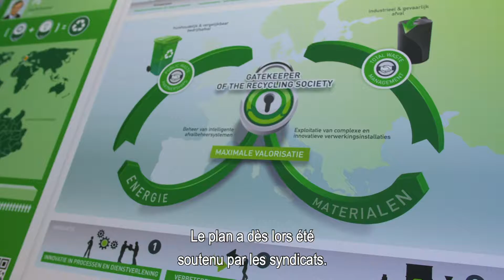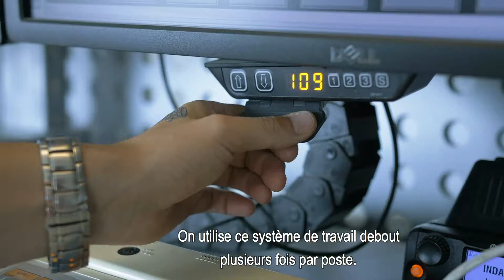DEMOGRAFIEFONDSDEMOGRAPHIE VIDEO INDAVER 11/09/2018